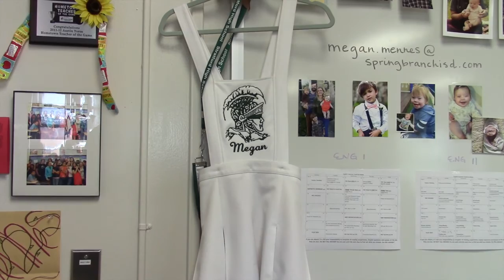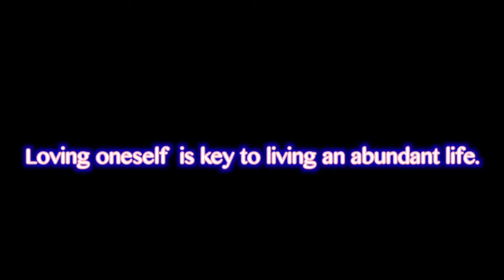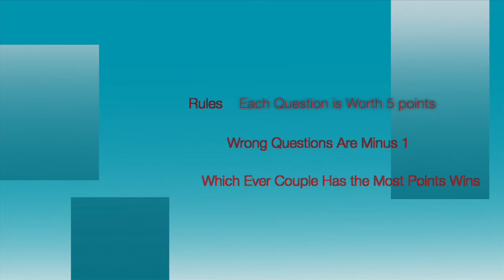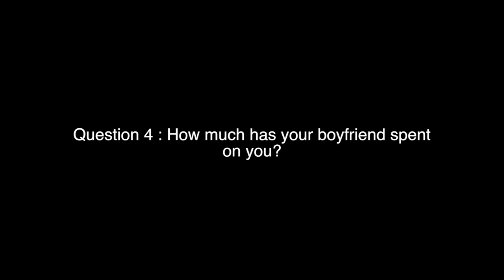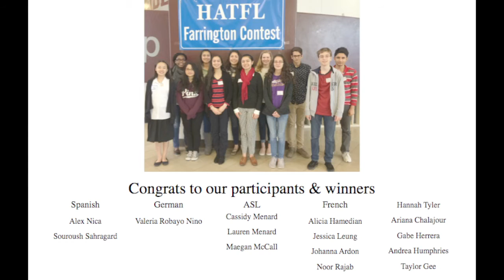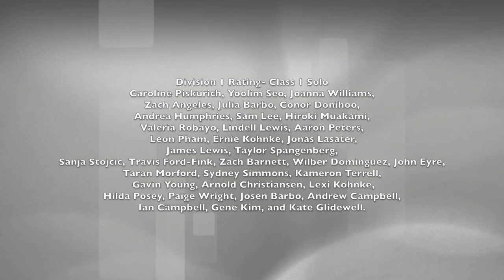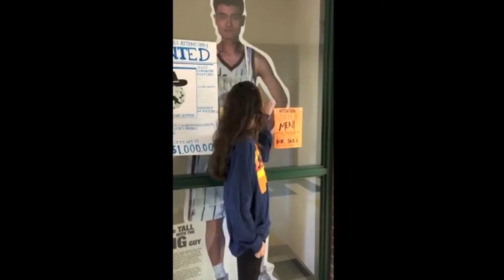Thursday Show Feb 11th